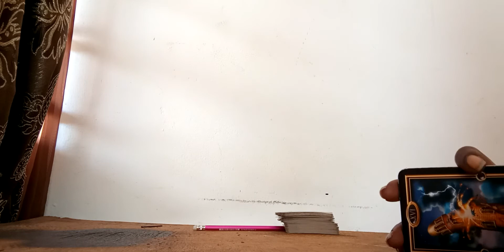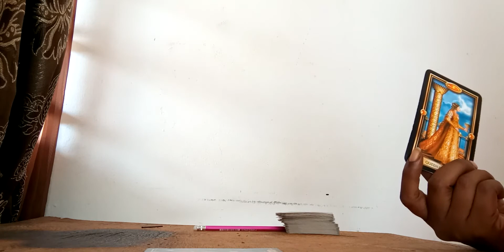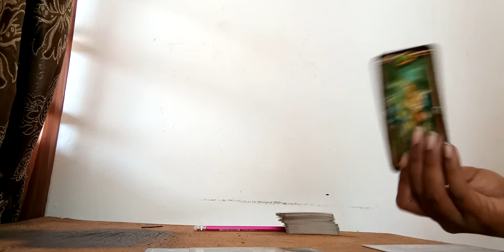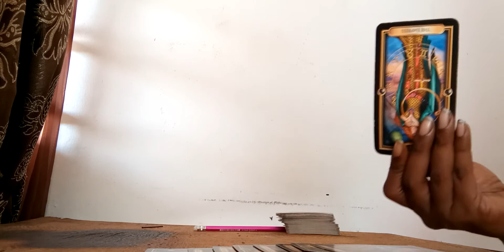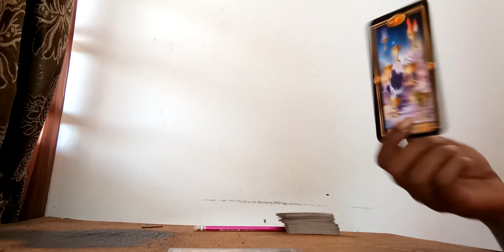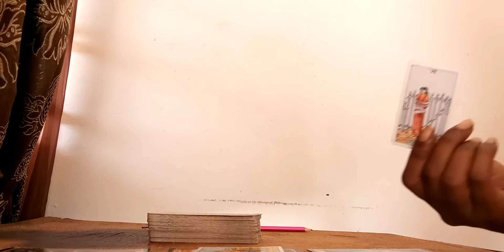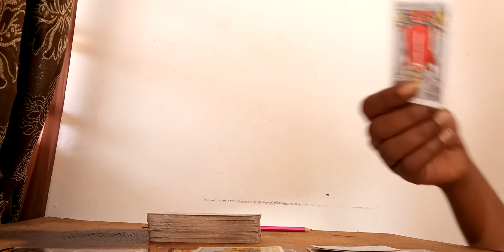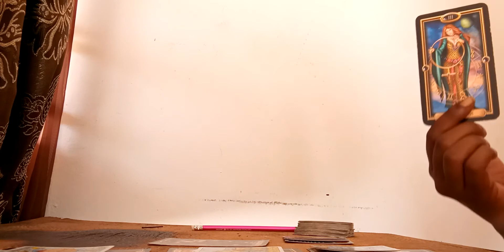Sagittarius~Saturn in Aquarius~ Show your true self in the situation.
30minutes$50
15minutes$30